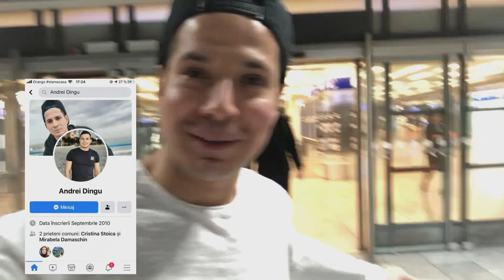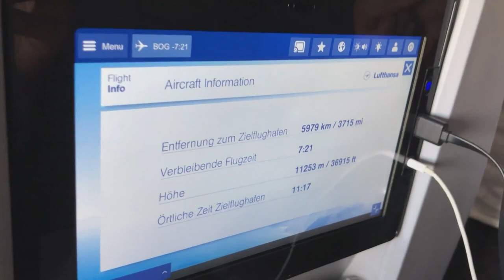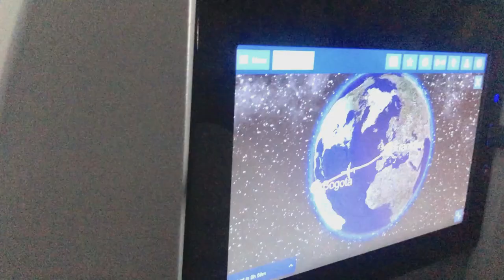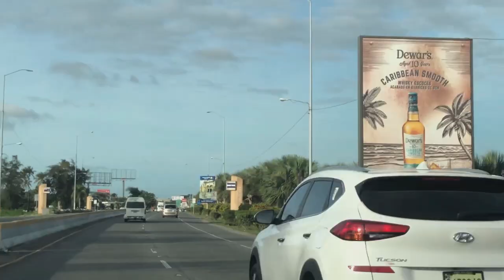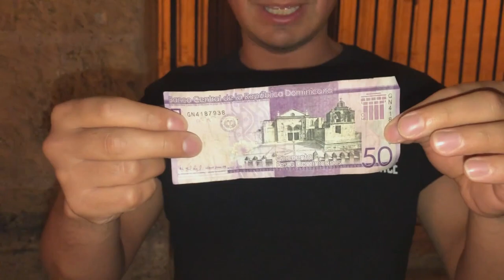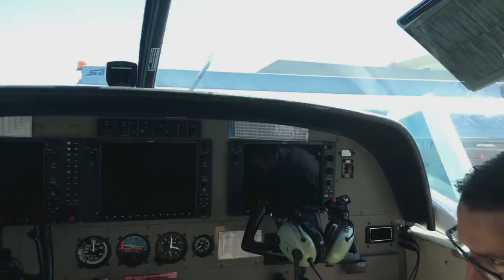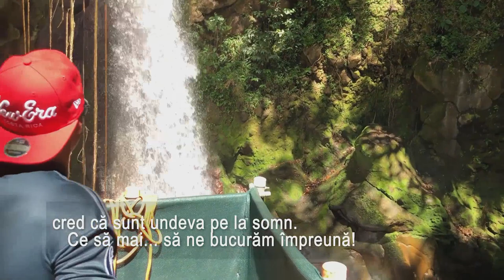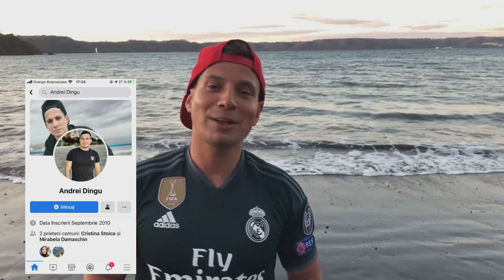VACANŢĂ de VIS în AMERICA DE SUD (Partea I)